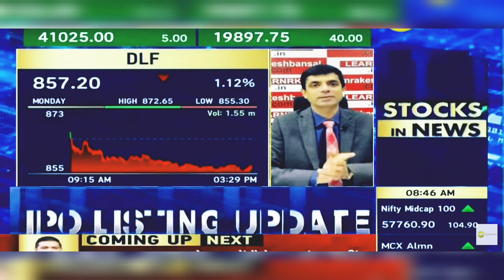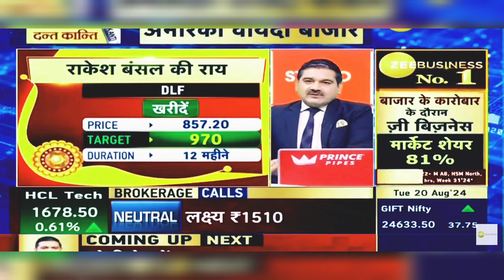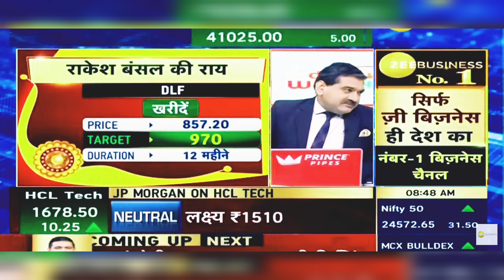DLF Share News Today: DLF Share Latest News Today | 20th August 2024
dlf share,
dlf share june 2023 target,
dlf stock,
dlf share chart analysis,
 dlf share buy or sell, dlf